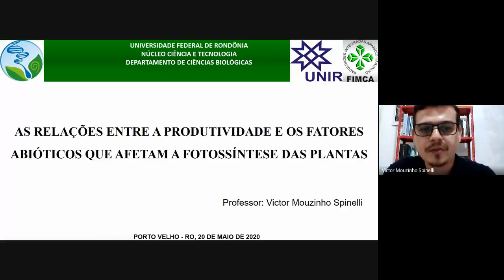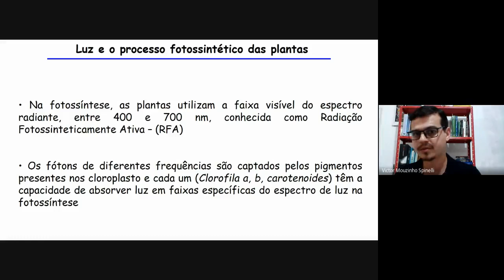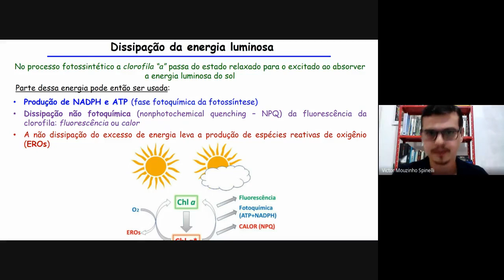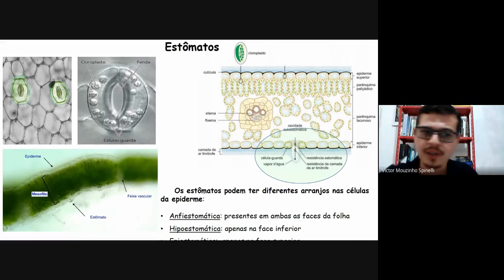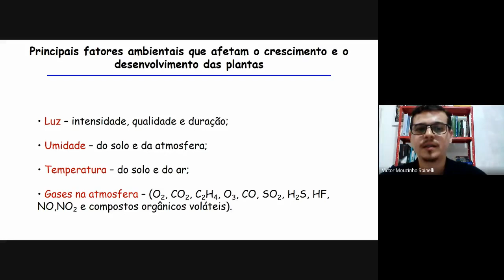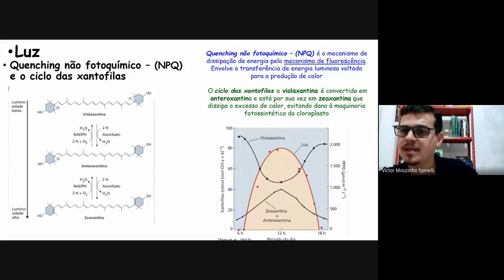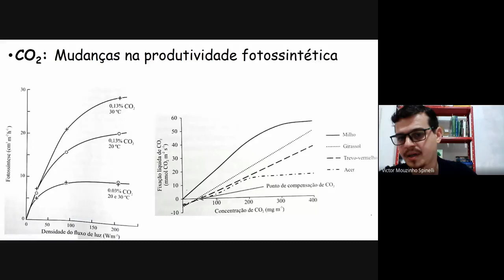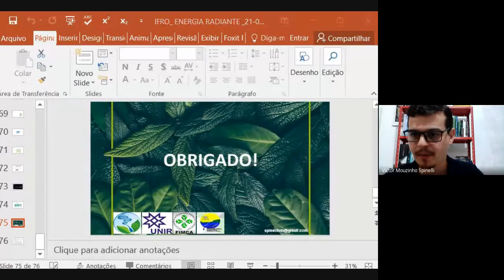As relações entre a produtividade e os fatores abióticos que afetam a fotossíntese em plantas.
Ministrante: Dr. Victor Spinelli Mouzinho

Biólogo pela Universidade Federal de Rondônia (2009). Mestrado em Fitotecnia na Universidade Federal de Viçosa (2012). Doutorado em Fisiologia Vegetal na Universidade Federal de Pelotas (2016). Pós-doutorado em mecanismos fisiológicos que determinam a expressão da auto incompatibilidade de Cofffea canephora na Embrapa Rondônia (2018). Atualmente é professor substituto de botânica da Universidade Federal de Rondônia - UNIR/RO e professor do Centro Universitário Aparício Carvalho.